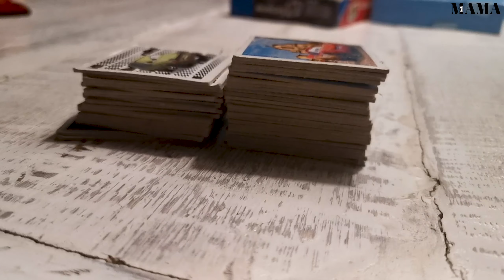Op een luie zondag of met slecht weer: dít spelletje is altijd een succes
Mama-vlogger Eline vindt een spelletje doen (bijna) net zo leuk als wijnen op een terras. Haar hoor je dus ook niet klagen als zoon Olivier tijdens een regenachtige avond op dít leuke idee komt.

Montage: Lisanne Tinga